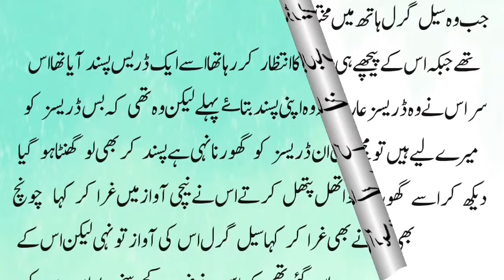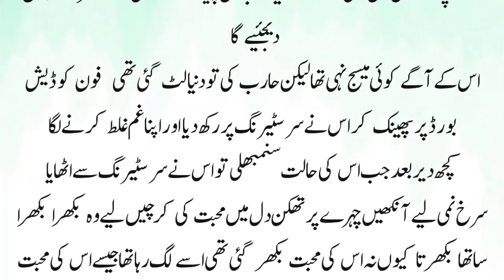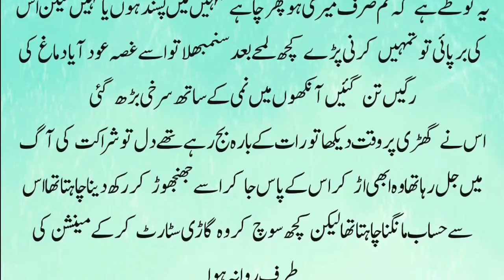Childhood Nikkah Based | Cousin Marriage Based | Revenge Based | Romantic Novel | Part 22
Childhood Nikkah Based | Cousin Marriage Based | Revenge Based | Romantic Novel | Part 22 | Rude Hero